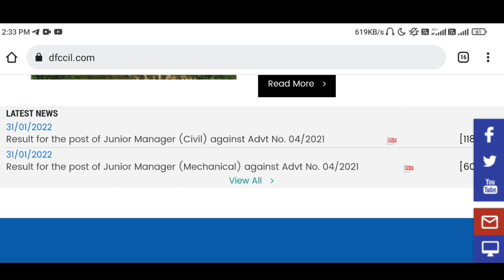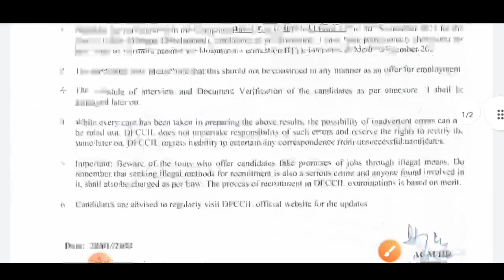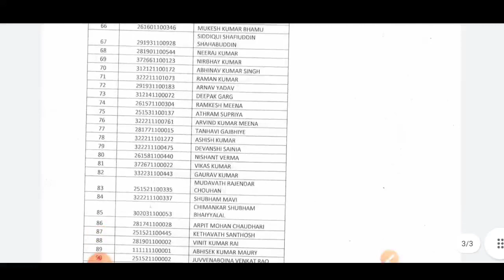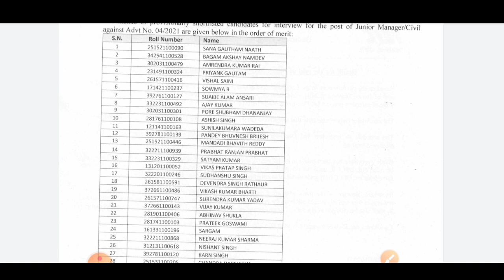DFCCIL 2021 Result Out Now | Check Your Result Fast